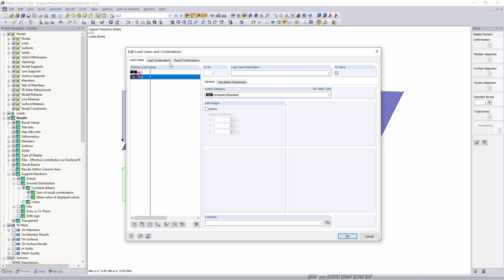[EN] [ZH] FAQ 004970 | 分析结果组合中的线支座时，可以使用...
问题：
在结果组合中评估线支座时，可以选择“结果组合之和”和“显示的平均值”的平均值。 “结果组合之和”功能包含哪些内容？

答案：
解释函数的最简单方法是列举一个例子。 常见问题文件末尾的示例文件可以在“下载”部分下载。

在荷载工况1中，“实际”分布得出以下支座反力：

同样在荷载工况1中，“平滑分布”（常数）的分布如下：

在荷载工况2中，“实际”的以下分布结果：

下一步将考虑具有以下定义的加成RC：
RC 1 = LC1/s或LC2/s

现在看看“结果组合之和”的情况下RC1的分布是：

LC1 ... 平滑值= 5 kN/m ... 这里的RC1的最大值

LC2 ... 平滑值= 4 kN/m ... 这里RC1的最小值

在结果导航器中切换到RC1的最大值和支座反应的实际分布：

在上一个图像中显示的值的平均值不是5.0 kN/m，而是5.80 kN/m。

如果现在使用“显示值的平均值”选项来评估RC1的最小值，那么得出的值为3.2 kN/m，而不是上述的4 kN/m。

因此，在显示导航器中的设置对平均附加RCs的结果有影响。